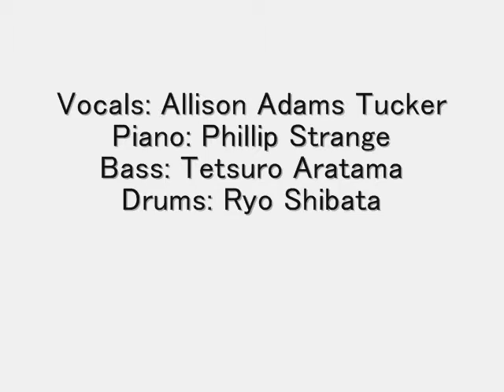Allison Adams Tucker @ Blue Note #1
Allison Adams Tucker performing with the Phillip Strange trio, at the legendary live music house Blue Note on Monday September 14th 2009.
Vocals: Allison Adams Tucker
Piano: Phillip Strange
Bass: Tetsuro Aratama
Drums: Ryo Shibata